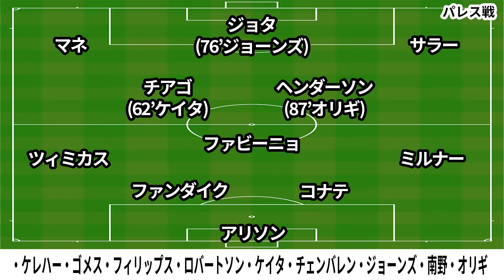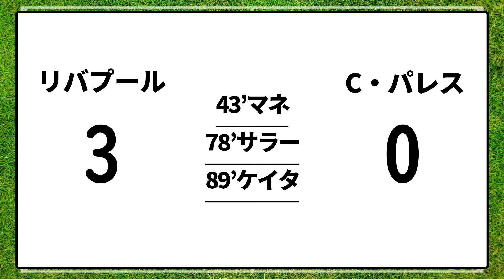リバプール対クリスタルパレス戦レビュー(プレミアリーグ第5節)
08/09シーズンからリヴァプールファンの1994年生まれのYkと申します！
プレミアリーグ・リヴァプールが大好き過ぎてこのチャンネルはじめました！

リヴァプールの試合のプレビュー・レビュー・一緒に観戦・移籍情報・グッズ紹介などリヴァプールに関する色々ことをリヴァプールファン目線でお届けするリヴァプールに特化したチャンネルとなっております。
こんなことやってほしいなどのご意見・ご感想ございましたらコメント頂けると幸いです‼